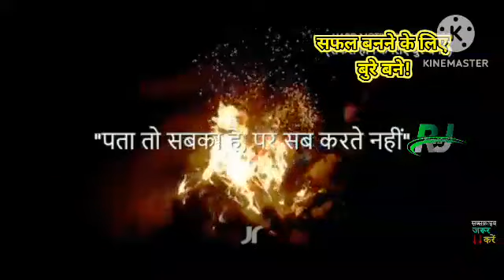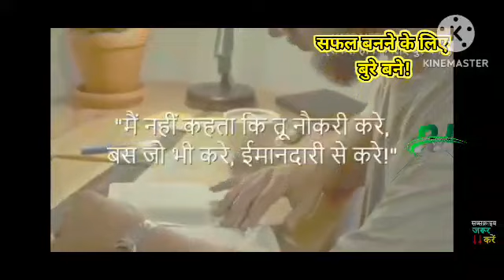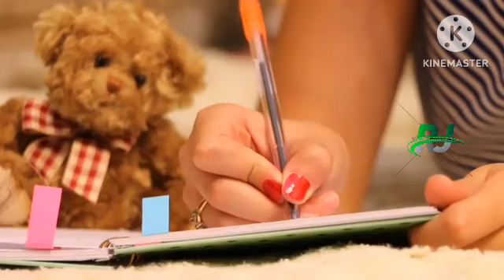सफल होना है तो लोगो की नजर में बुरे बनना पडेगा | Motivational speech | success ideas| Motivate video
Motivational video| Best speech motivation for everyone|